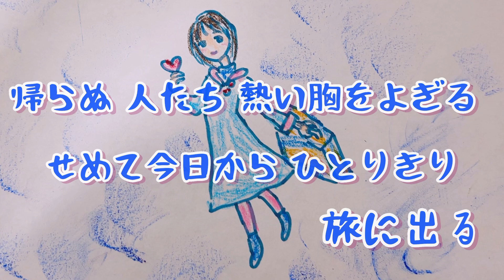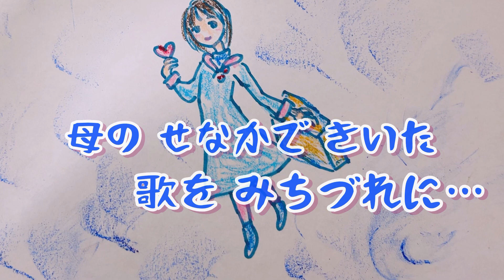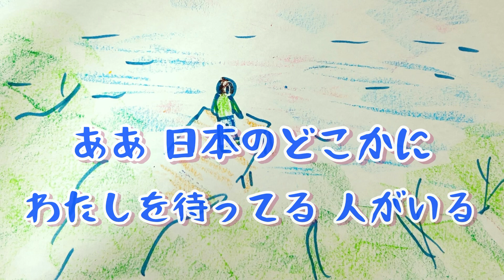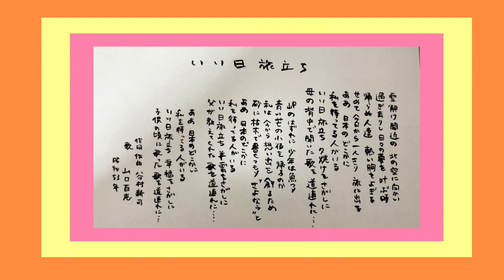いい日旅立ち カバー 山口百恵 歌 歌詞付き ピアノ弾き語り 作詞 作曲 谷村新司 covered by 竹内月照子 奏でる絵巻477